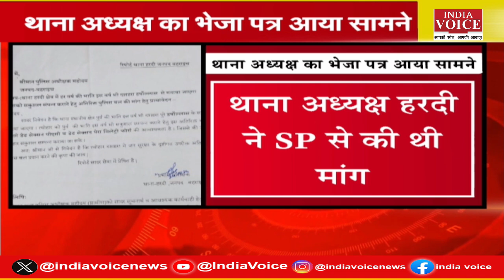बहराइच हिंसा में राम गोपाल मिश्रा की हत्या पर 1 करोड़ की मांग, संजय निषाद की नहीं बन पाई बात